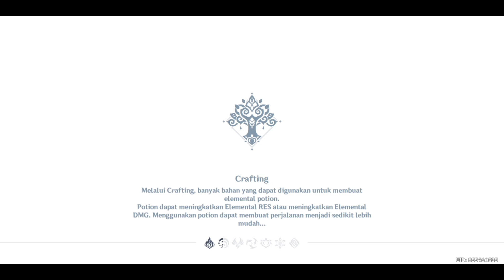Genshin Impact Quest kembali ke gandharva ville